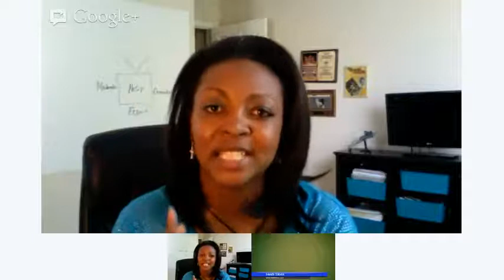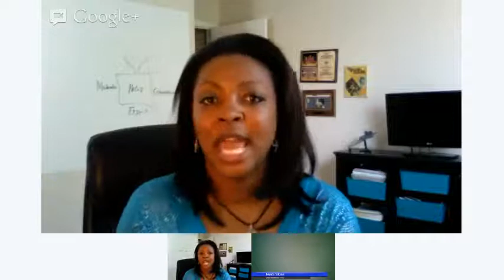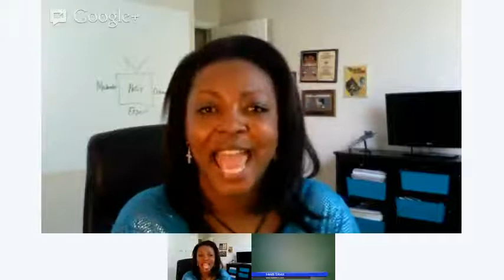The Fran Harris Show